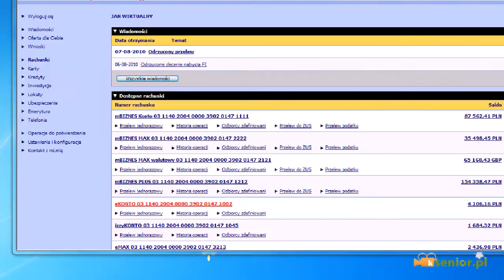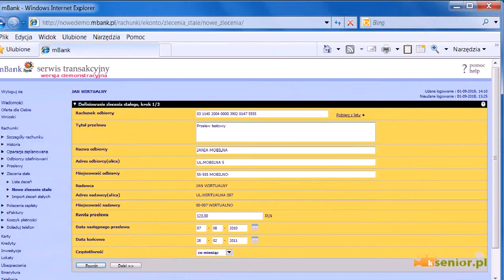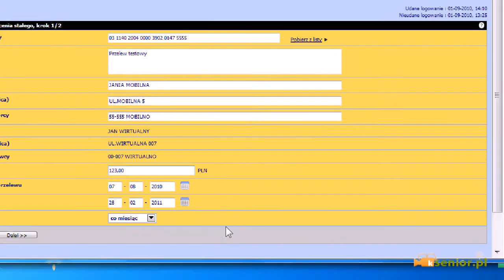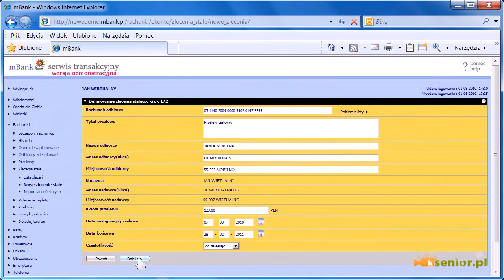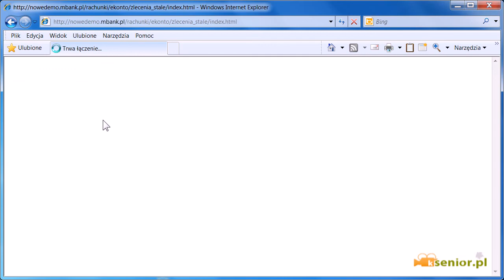Mbank - zlecenia stałe.